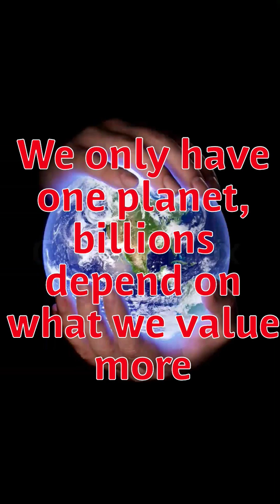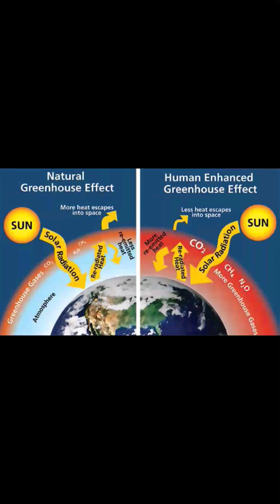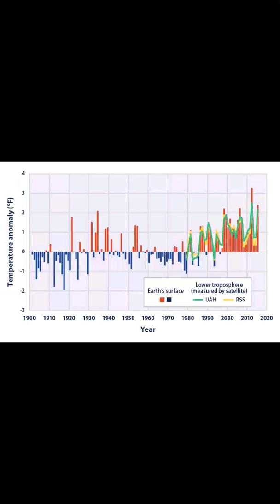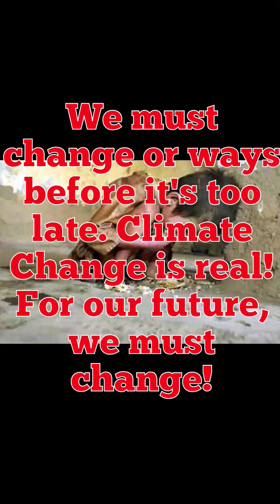The Brink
Music I made using the music maker jam app, headphones recommended, enjoy.

Also think, climate change if left unchecked will destroy our way of life, if not exterminate it completely. Please, let's make a change...